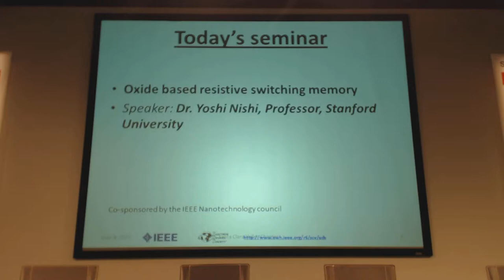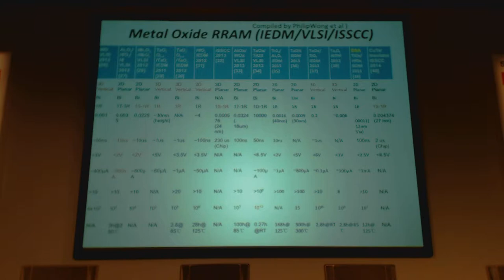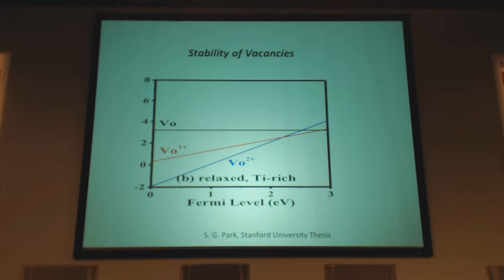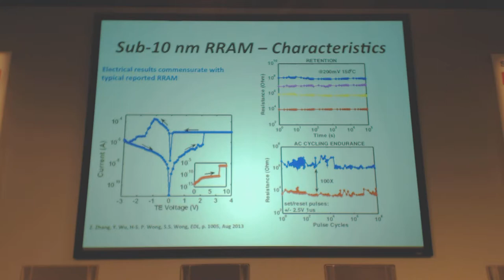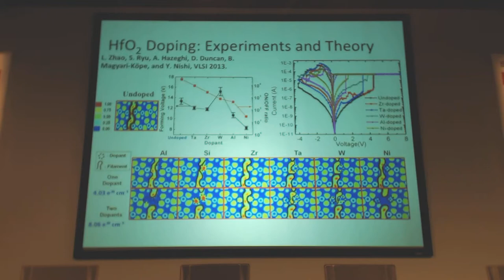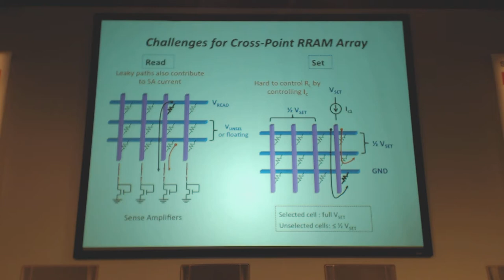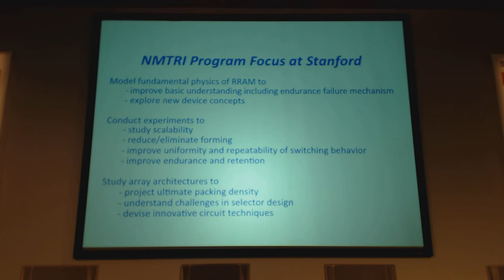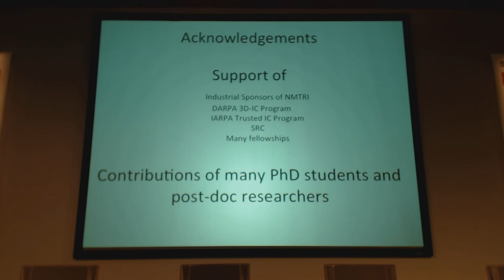SCVEDS 20150608 Recent Progress in Physics and Technology of Oxide Based Resistive Switching Memory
Prof. Yoshio Nishi, Stanford University, talks at an IEEE Santa Clara Valley Electron Devices Society meeting on 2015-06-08.